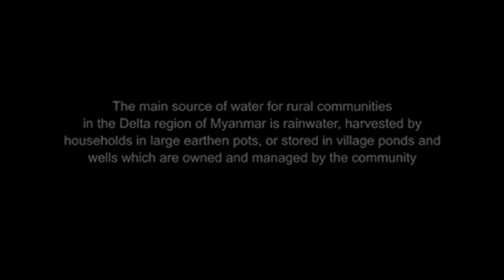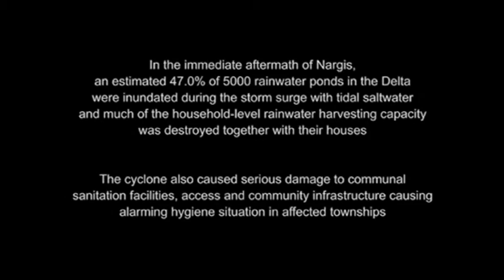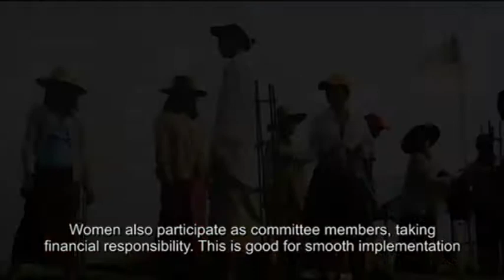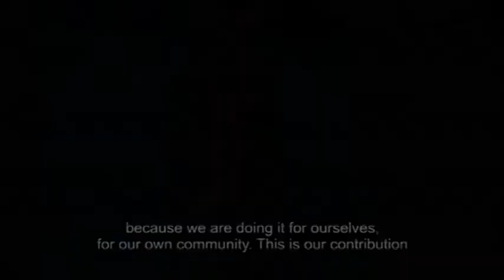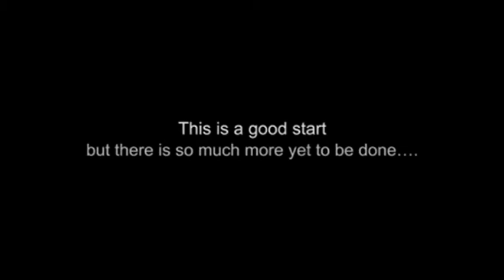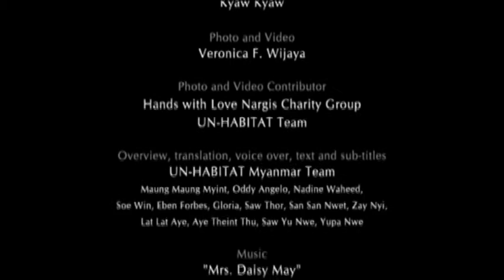Community Water Supply And Sanitation